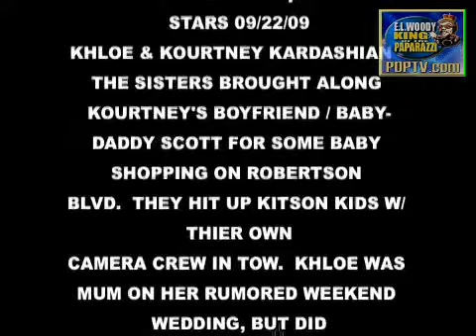"Dancing With The Stars" Stars, After Show, DAY 2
DANCING W/ THE STARS POST SHOW DINNERANNA DEMIDOVA MARK BALLAS EDYTA SLIWINSKA ALEC MAZO DEREK HOUGH &amp; PARENTS TONY DOVOLANI &amp; FAMILY MELISSA JOAN HART CHELSIE HIGHTOWER CHERYL BURKE &amp; BOYFRIEND MAKSIM CHMERKOVSKIYALL THE STARS CHATTED ABOUT HOW THE 2ND SHOW WENT, AND WHO THEY THOUGHT WAS BETTER&amp;#8230;&amp;#8230;&amp;#8230;.. THE GUYS OR GIRLS.S1189 Steve Brodersen Reports 09/22/09